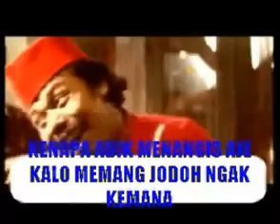Hujan Gerimis - Benjamin Sueb